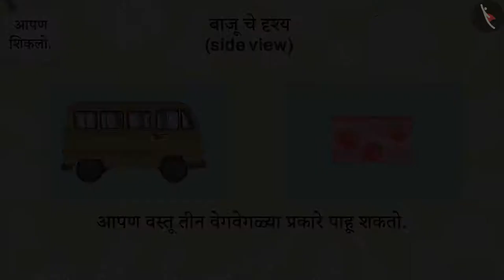वस्तू वेगवेगळ्या बाजूंनी पाहणे|Part 1/3|Different views of objects |Marathi|Class 3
वस्तू वेगवेगळ्या बाजूंनी पाहणे|Part 1/3|Different views of objects |Marathi|Class 3 | आकार आणि स्थान | कक्षा 3 | NCERT | कुठून पाहायचे?

Different views of objects | Shapes and Space | Grade 3 | NCERT | Where to look from?

Welcome to part 1 of Different views of objects. In this video, we will discuss the concept of Different views of objects.